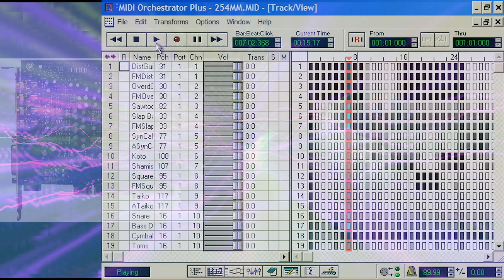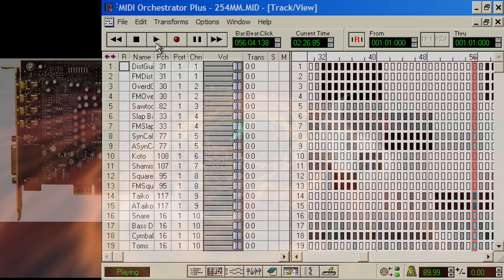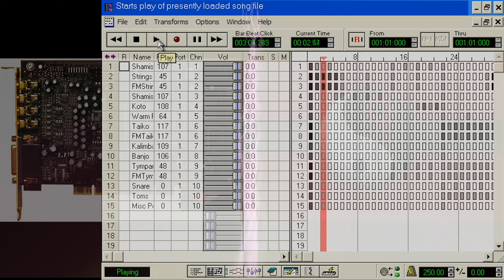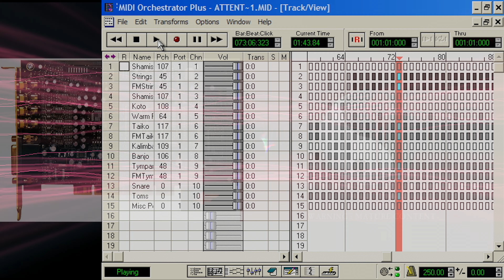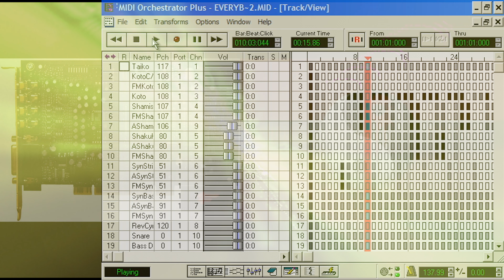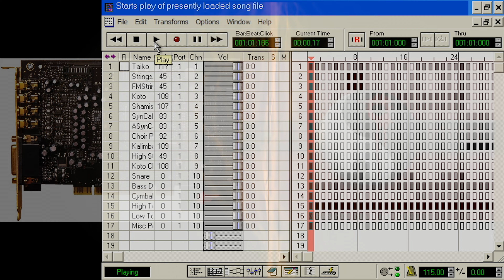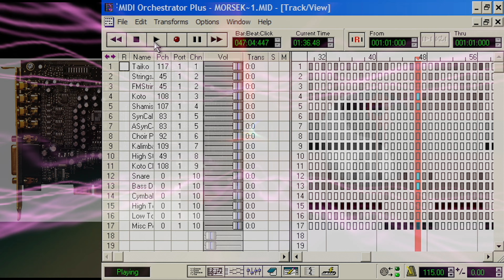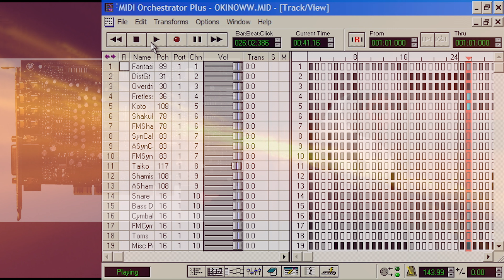Shadow Warrior Midi [Creative X-Fi Platinum]